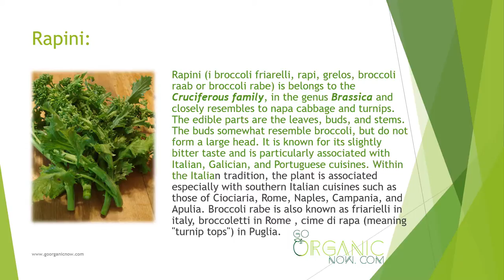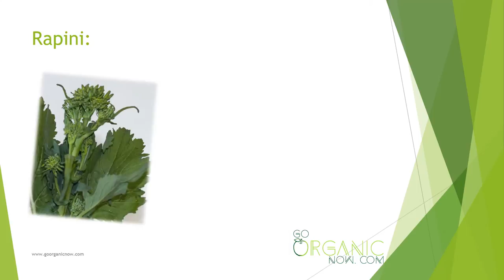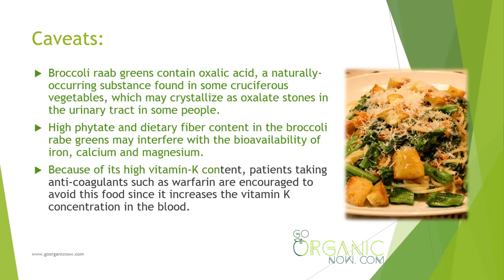Health Benefits of Rapini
Rapini (i broccoli friarelli, rapi, grelos, broccoli raab or broccoli rabe) is belongs to the Cruciferous family, in the genus Brassica and closely resembles to napa cabbage and turnips. The edible parts are the leaves, buds, and stems. The buds somewhat resemble broccoli, but do not form a large head. It is known for its slightly bitter taste and is particularly associated with Italian, Galician, and Portuguese cuisines. Within the Italian tradition, the plant is associated especially with southern Italian cuisines such as those of Ciociaria, Rome, Naples, Campania, and Apulia. Broccoli rabe is also known as friarielli in italy, broccoletti in Rome , cime di rapa (meaning "turnip tops") in Puglia.